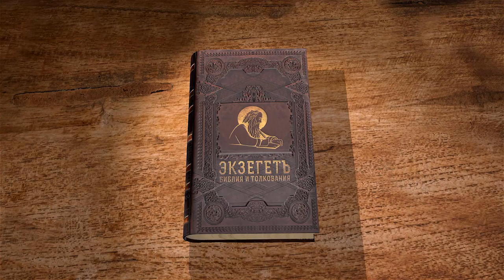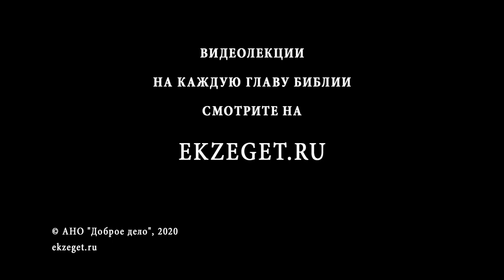Книга Иова. Глава 39. Андрей Солодков. Ветхий Завет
Бог продолжает спрашивать Иова: знает ли он, как Бог промышляет о диких козах, ланях, ослах и других животных? Какое животное здесь названо единорогом? Бог говорит и о других зверях и птицах. Иов не знает очень многого о том, как Бог промышляет о видимом мире, как же может он обличать Бога? Иов это понимает и потому умолкает перед премудростью Всевышнего.